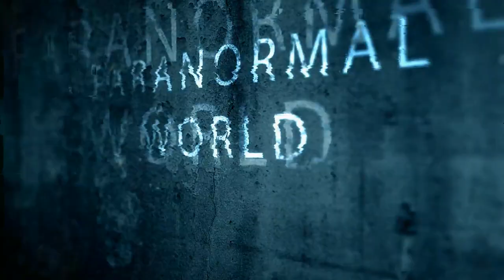Aigikampoi Fish tailed goat sighting in Italy, Etruscan civilization of ancient Italy